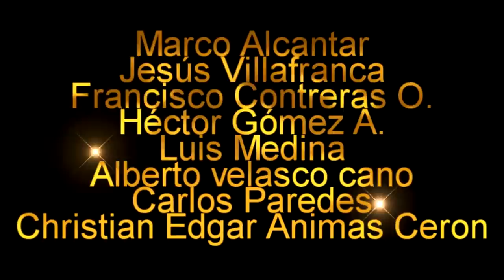El PODCAST #12 Un DESASTRE los 49ERS | ¿A quién le echamos la CULPA?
En este capitulo hablamos de todo!!!